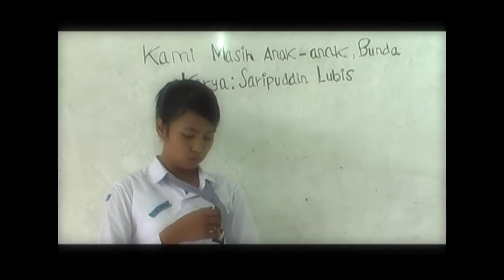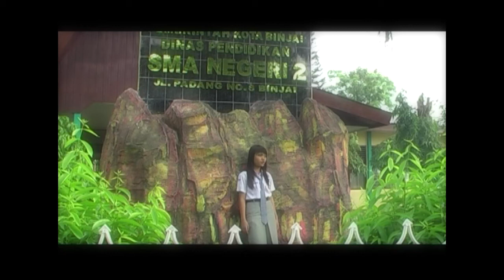klip musikalisasi puisi - SMA 2 Binjai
judul Puisi : kami masih anak - anak bunda
karya saipuddin lubis
sutradara Hasan Albanna